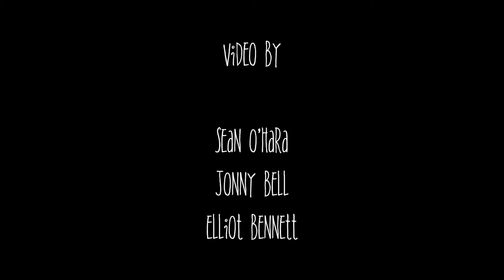The Beatnik Collective 2016